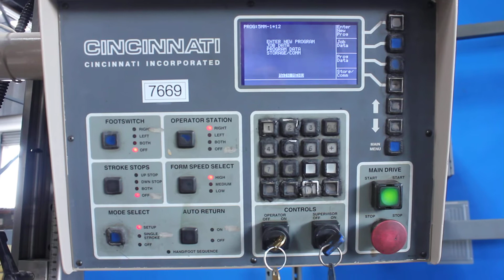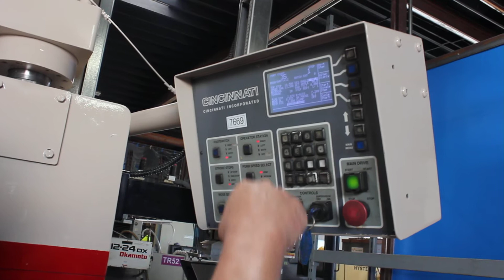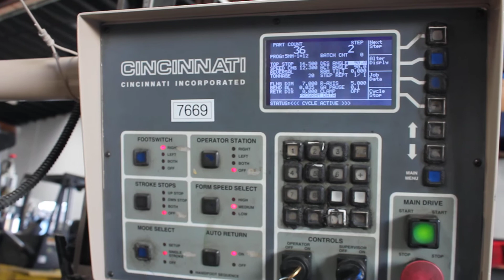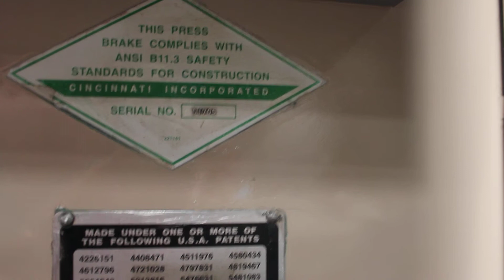Cincinnati - CNC Hydraulic Press Brake | 60 Ton x 6' Stock #7669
California
2301 Belgrave Ave

Ohio
590 Bank St
Painesville, OH 44077

Cincinnati - CNC Hydraulic Press Brake | 60 Ton x 6'
Stock #7669

Basic Information
Model: 60CBII x 4
Manufacturer: Cincinnati
Serial #: 51705
Location: Huntington Park, CA
Year Built: 1999

Specifications
Tonnage: 60
Length Of Bed & Ram: 6'
Distance Between Housings: 53"
Ram Stroke: 0"- 8"
Ram Open Height: 17"
Ram Speeds:
Approach: 180 IPM
Forming: 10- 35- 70 IPM
Return: 195 IPM
Throat Depth: 10"
Dimensions (L x W x H): 82" x 48" x 98"
Weight: 8,700 Lbs.

Equipped with
- Cincinnati Proform 3 Axis CNC Back Gauge
- Laser Safe Light Curtains
- Remote Dual Palm Control Stand
- Electric Foot Pedal
- Oil Cooler
- Horsepower: 7 1/2